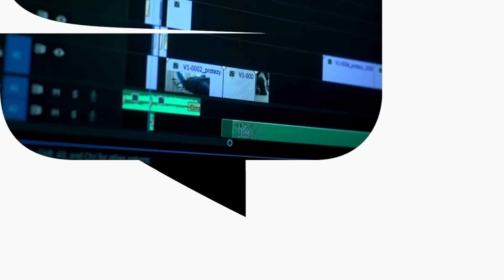Bez zmiany “MENTALU”, żadna DIETA Ci nie pomoże! | Sylwester Kłos SE1 | Przygody Przedsiębiorców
Bez zmiany “mentalu”, żadna dieta Ci nie pomoże! Taką kontrowersyjną tezą zacznę ten opis, gdyż dzisiaj nagrywamy długo wyczekiwaną (przeze mnie) serię ekspercką z człowiekiem, którego już widzieliście na łamach naszego skromnego programu. Odcinki z jego udziałem poniosły się niesamowicie, wzbudziły bardzo różne emocje i co ciekawe, dzięki nim, wielu z Was trafiło pod jego opiekę - opiekę Sylwestra Kłosa oraz ekipy ze Sports-Med.

Pozwólcie, że pokrótce przedstawię mojego gościa - to przede wszystkim przedsiębiorca, który wraz ze swoją żoną i zespołem budują ekosystem, dzięki któremu wielu z Was, w tym ja, możemy korzystać z ich usług i uczyć się nowoczesnego stylu życia, który nie ma nic wspólnego z dietą sensu stricte, tylko z zupełnie innym rozumieniem swojej cielesności.

Ten odcinek rozpoczyna serię ekspercką z Sylwestrem, usłyszycie w nim między innymi o tym, dlaczego ludzie myślą o stylu życia tylko w kontekście wagi oraz jak ważny jest balans. Mój gość odpowie na pytanie jak odżywiają się biedni, a jak bogaci oraz co to oznacza, że każdy z nas ma do zapłacenia rachunek za złe odżywianie.
To tylko niektóre tematy z tej jakże interesującej rozmowy, na którą serdecznie Was zapraszam.

Adrian Gorzycki

Spis Treści:
00:00 - Bez zmiany “mentalu”, żadna dieta Ci nie pomoże!
03:26 - Dlaczego ludzie myślą o stylu życia tylko w kontekście wagi?
06:57 - Balans.
08:36 - Jak odżywiają się biedni, a jak bogaci?
12:47 - Farmazony o resekcji żołądka.
16:06 - Rachunek za złe odżywianie.
17:56 - Twarożek jako źródło białka?
21:15 - Budowanie strategii.
25:43 - Deser i wódeczka na trawienie.
27:32 - Czy wielkie interesy załatwia się tylko przy wódce?
29:33 - Nawyki wspólników.
36:18 - Wysoko i niskoprzetworzone produkty
38:12 - Czy wołowina zakwasza?
42:40 - Właściwe przygotowanie steka.
43:56 - Najpierw jesteś Ty, a potem planeta.
45:29 - Jakość, a nie ilość.
47:58 - Kucharz jako pomoc w zmianie stylu życia.
53:14 - Catering.
55:48 - Struktura.
58:28 - Badania.
01:00:42 - Dieta - jakie produkty wybierać?
01:03:04 - Sen.
01:06:16 - Podsumowanie rozmowy - kurs.